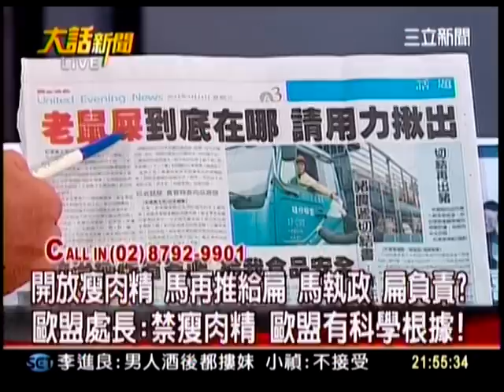大話新聞-鍾年晃、陳其邁、徐永明、吳國棟CH054_0314_2150.mpg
開放瘦肉精  馬再推給扁  馬執政  扁負責？
歐盟處長：禁瘦肉精  歐盟有科學根據！